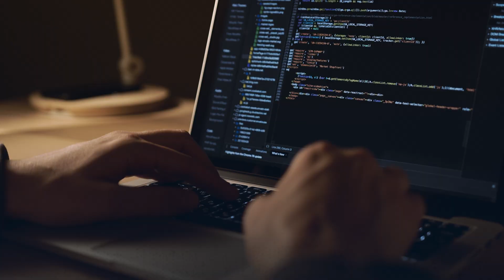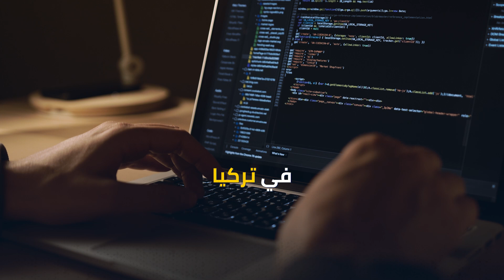السلطات التركية تفكك خلية تجسس لصالح الموساد الإسرائيلي.. ما هو هدفها؟.. إليك التفاصيل